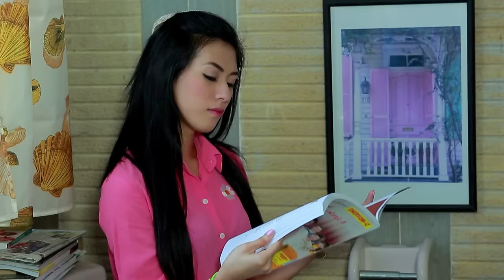ဪ ခယ်မ အပိုင်း(၂) ဟိုးတုန်းကကက်ဆက်ဇာတ်လမ်းများ